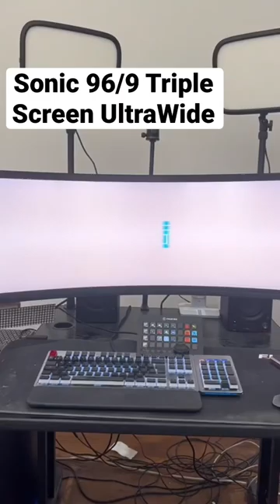Sonic Setup Gaming Ultra Wide Screen